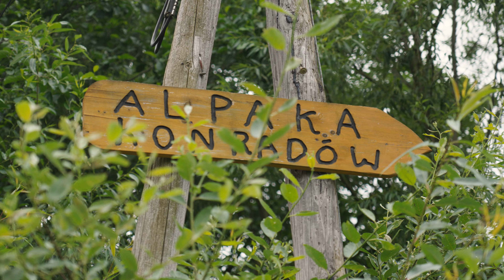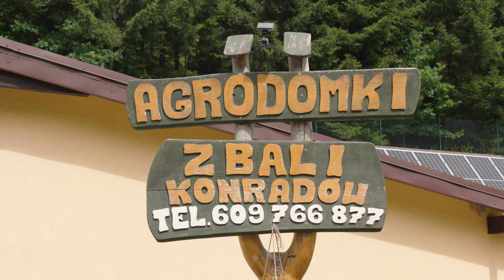Tajemnicze zakątki Ziemi Kłodzkiej - Konradów | zwiedzamy #16 | Projekt Ziemia Kłodzka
Poza większymi i popularnymi miastami, Ziemia Kłodzka ma ukryte perełki. Między górami i lasami kryją się wioski, które są świetnym miejscem na szybką wycieczkę lub dłuższe zwiedzanie. Dziś zapraszamy Was na spacer do Konradowa. Znajdziecie tu mini zoo, zabytki i pozostałości nieistniejącej już wsi Rogóżka.

Zapraszamy na wspólne odkrywanie zakątków Ziemi Kłodzkiej. Miłego oglądania!

Dajcie znać czy podobają się Wam takie odcinki, zostawcie łapkę w górę, komentarz i subksrybcję :)

Dmitrowsky: @dmitrowsky